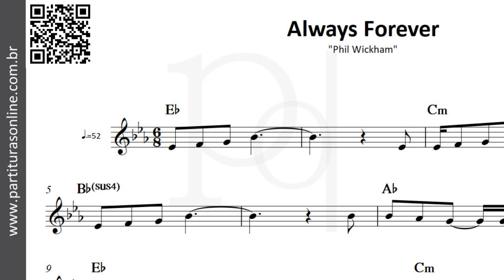Always Forever ♪ Phil Wickham | Partitura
Atualizações Diárias..